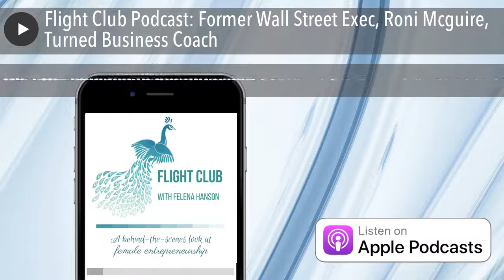Flight Club Podcast: Former Wall Street Exec, Roni Mcguire, Turned Business Coach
Felena Hanson, founder of Hera Hub, interviews incredible business women from a variety of backgrounds and disciplines for Hera Hub’s podcast Flight Club. Giving you a behind-the-scenes look at female entrepreneurship, we focus on sharing backstories of amazing women as they found their “lean out” moment and bravely launched their business. We uncover their secrets to success and their advice to others who are launching a new adventure.